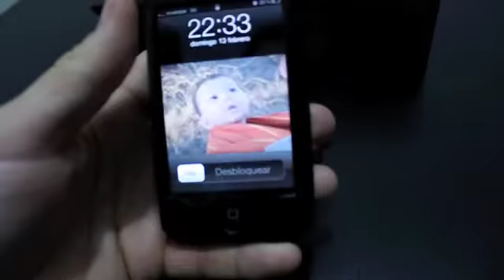Reportaje funda iPhone 4 Sena WalletSlim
Funda de piel con 2 bolsillos para guardar tarjetas que puedes escoger en varios colores entre ellos el blanco.